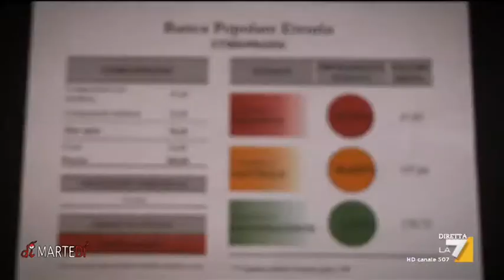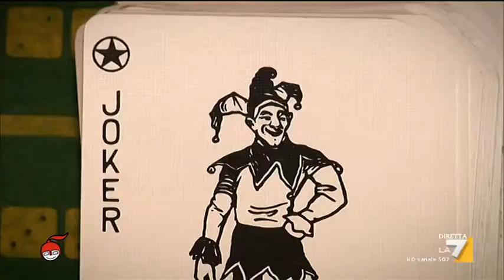Banca Etruria: il grande inganno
Le obbligazioni vendute avevano alti rischi e bassi guadagni, ma ai risparmiatori non veniva detto. Il servizio di Isaac Tesfaye